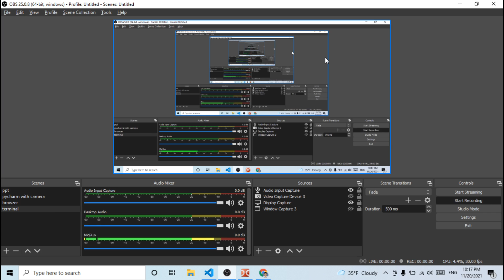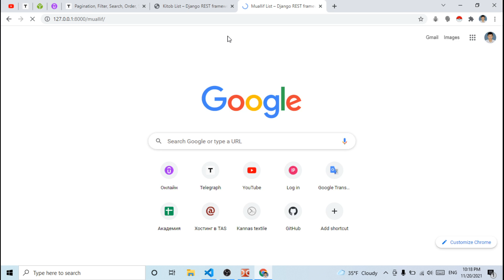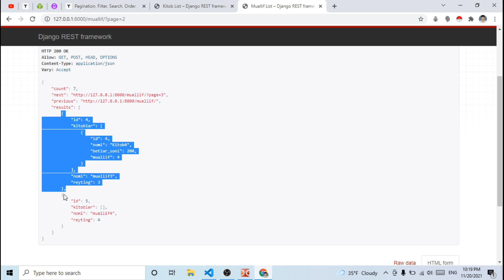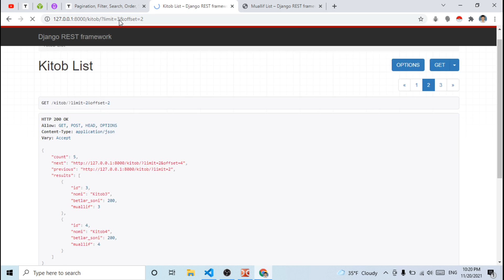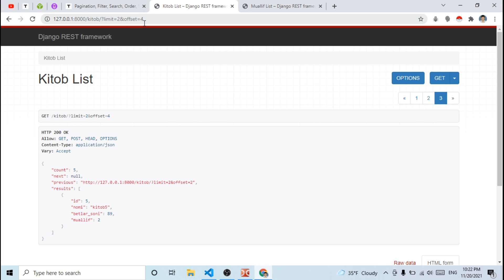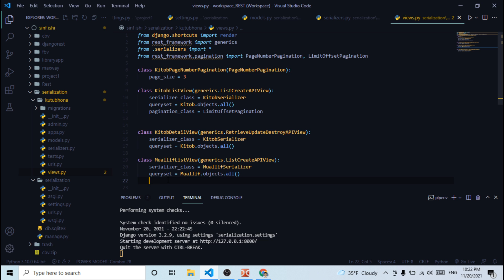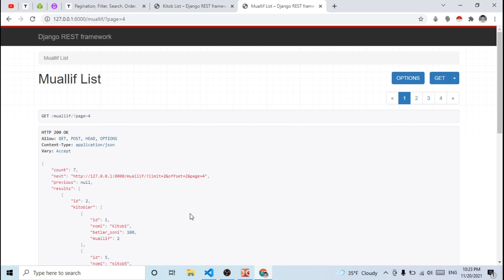11.3 LimitOffsetPagination sinfi